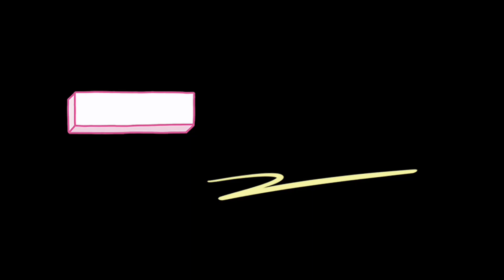XG - SHOOTING STAR dance cover by Jeannison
Students: Vence, Ning Xi, Beverly, Levonne, Vyronne, Emilia, Yu Xuan.

Xoxo ❤️‍🔥